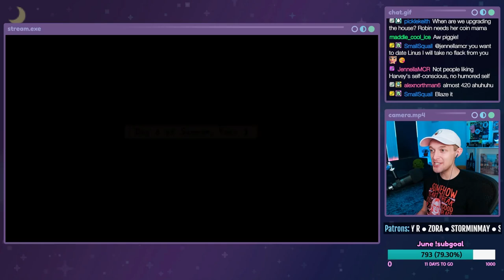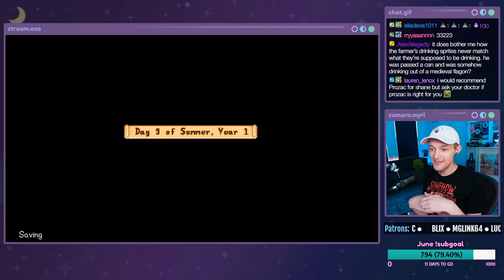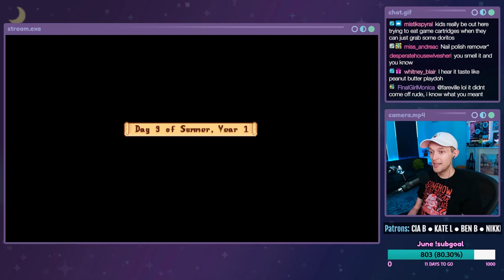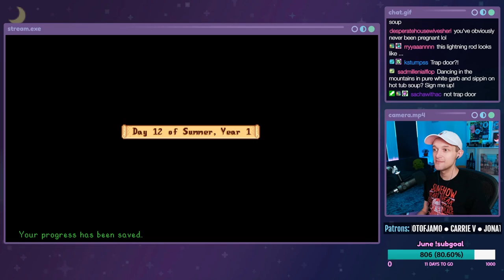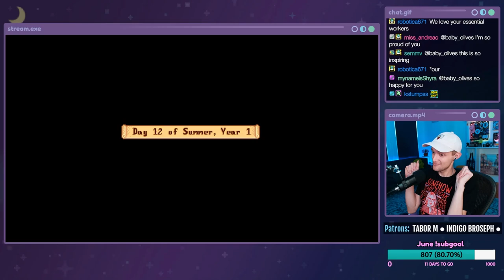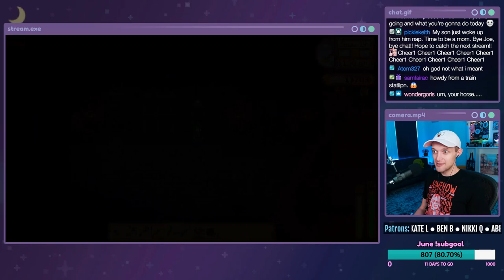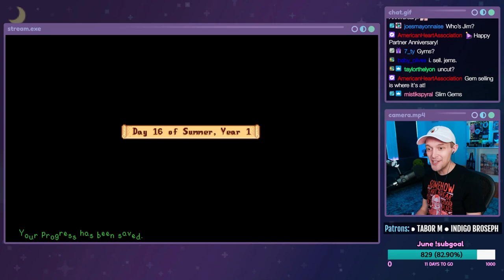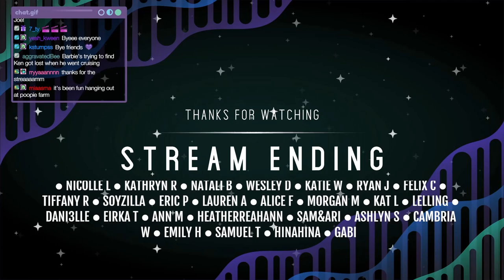SLOPPY SOUP - Stardew Valley with Crowd Control - Part 4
Let's Play Stardew Valley with Crowd Control on PC! This is a stream from 06/19/2023. Crowd Control is an extension that lets the Twitch chat control aspects of the game. In this stream, we make friendship progress with Shane and Alex, get to the bottom of the mines (and unlock the Skull Cavern), and select some slop for the Luau soup.